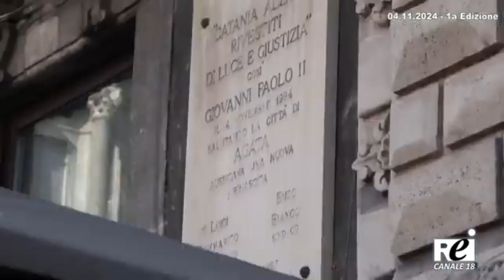30 anni fa la visita di Giovanni Paolo II a Catania. Intervista al vescovo Raspanti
📺 𝐑𝐚𝐬𝐬𝐞𝐠𝐧𝐚 𝐬𝐭𝐚𝐦𝐩𝐚

30 anni fa la visita di Giovanni Paolo II a Catania. Intervista al vescovo Raspanti
Nino Raspanti
REI TV

1994 - 4 novembre - 2024